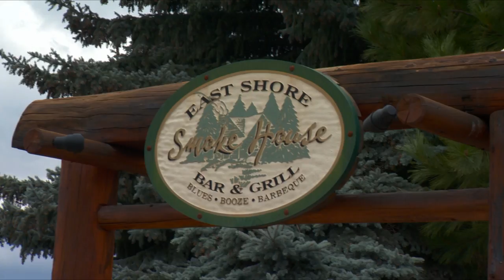1959 Plymouth Belvedere | Rumble in the Bay | Bigfork, Montana Car Show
0:00 - Intro
2:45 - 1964 Ford Fairlane 500 Sport Coupe
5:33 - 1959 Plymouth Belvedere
7:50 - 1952 Nash Rambler Airflyte Greenbrier Wagon
10:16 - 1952 Buick Roadmaster Convertible
12:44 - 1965 Porsche 356 SC

Dennis makes his was to Bigfork, MT for Rumble in the Bay.

S21E15